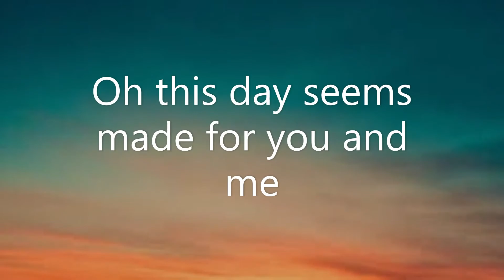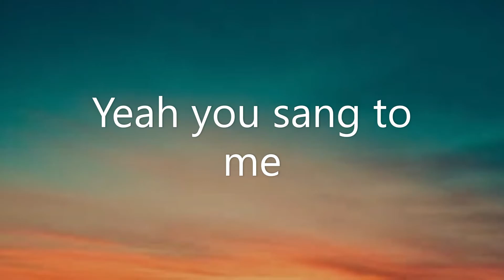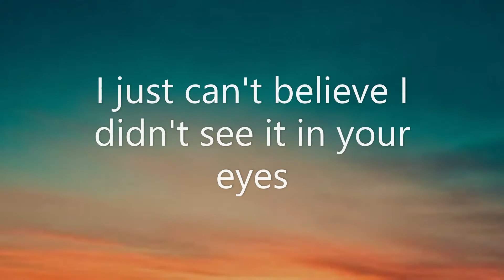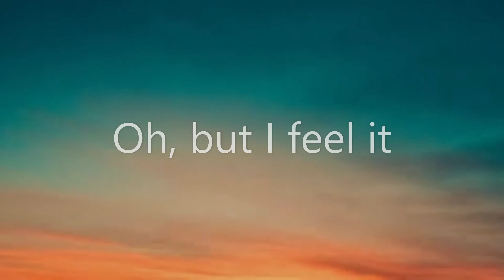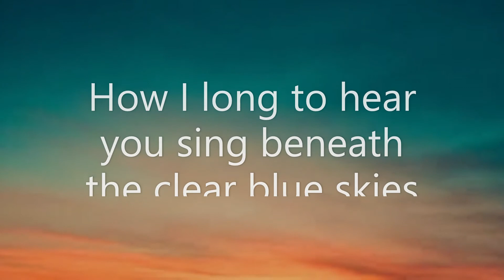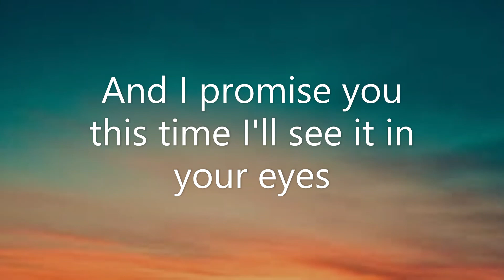You Sang To Me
Marc Anthony